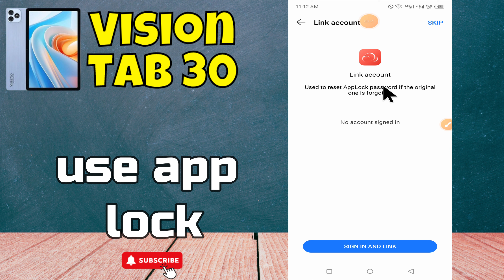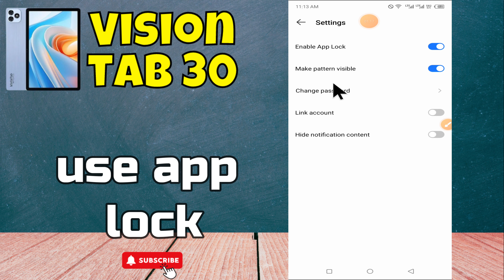How to Use App Lock itel Vision tab 30